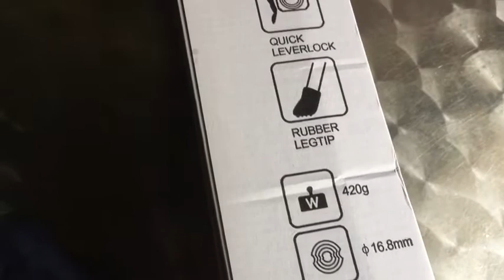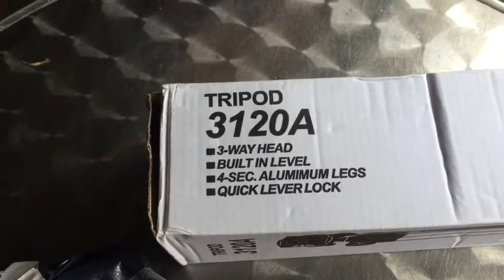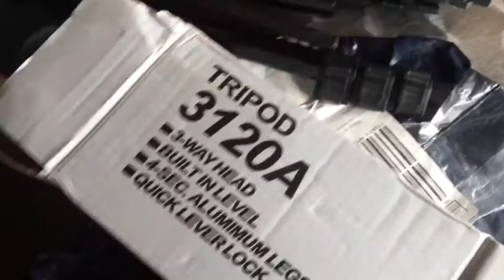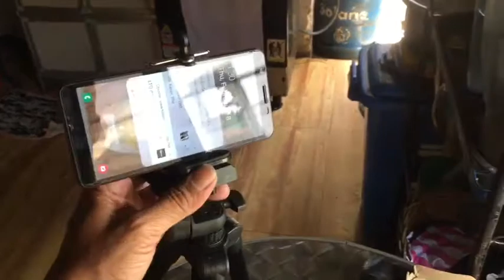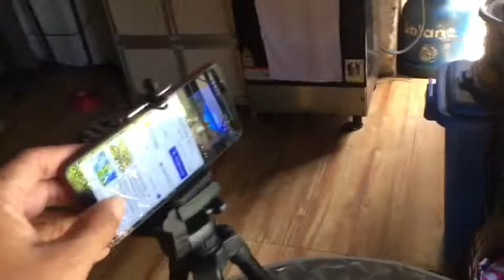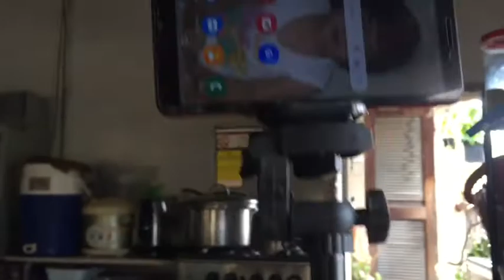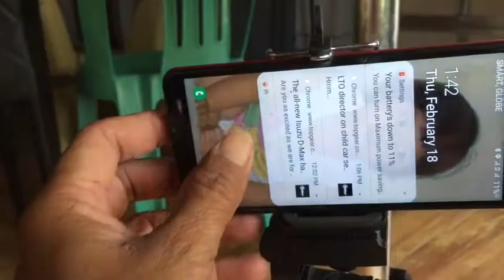Tripod for my cellphone used for making my video (voice over)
Hi, this is RatBuuu “ano paman” my new tripod which i will use in making my video, bought it in an online shopping store here inthe Philippines 🇵🇭. Just want to show you about it features it cost cheap  i hope it will last long...

Salamat po.
ano pamannnnnnn,,,,,,

iPhone camera
iMovie apps
iMovie music